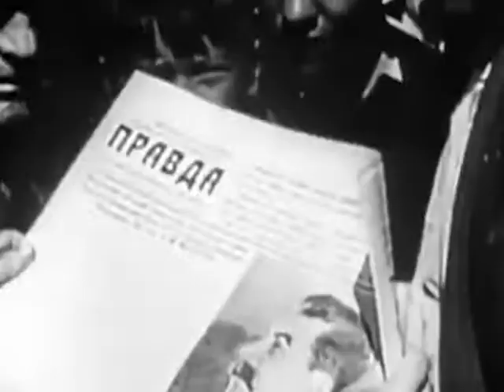«Специальный репортаж». Блокадный Ленинград